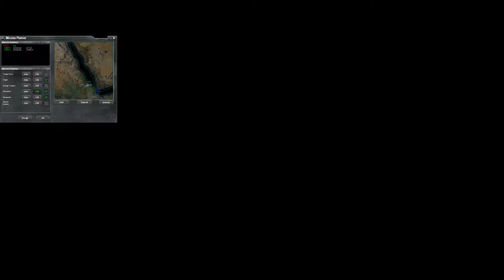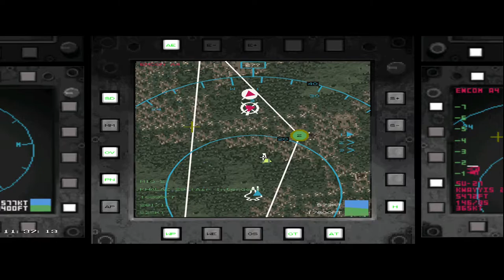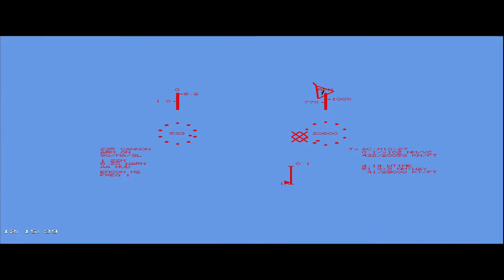F-22 Reloaded # TAW - Highland Campaign # Flight 4 (24 kills) (Win10, 3dfx, TrackIR)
Well, it IS better to kill enemy aircraft while they are on the ground :D
Got those suckers good!